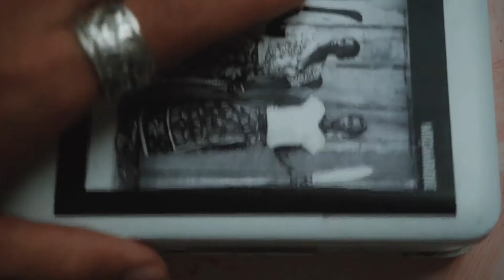Retrato | Portrait Acrylic Session ~ #2020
Filmagem/Edição: Julia Duarte
Começei a pintar e estudar mais a fundo no fim do ano passado, sempre gostei de representar rostos e expressões, o Cotidiano...os olhares simples e que comunicam.
Nas aulas do 745 com Elias e os alunos busquei praticar mais essa técnica e vi o tanto que tinha a descobrir sobre aquele mundo
Surgiu a oportunidade de fazer um vídeo com a @juliaduartes , eu fiquei pensando muito sobre o que poderíamos captar, sou grande fã da forma como ela expressa a arte através das imagens e trabalhar com uma pessoa com esse nível de profissionalismo é surreal!!
A ideia de fazer algo juntos me deixou bem feliz ! Esse vídeo é um sonho antigo, e saiu na melhor hora, no melhor momento 🍂
Passei muito tempo inseguro sobre meu potencial em pintar e desenhar pessoas, aos poucos na prática fui canalizando e deixando as coisas acontecerem, e hoje me sinto mais confiante no que estou fazendo, a busca é incansável